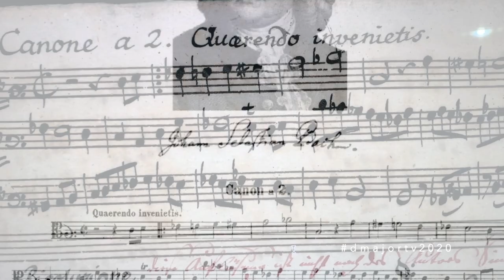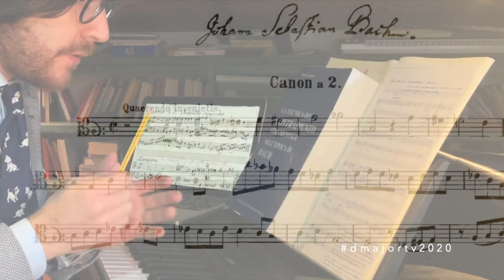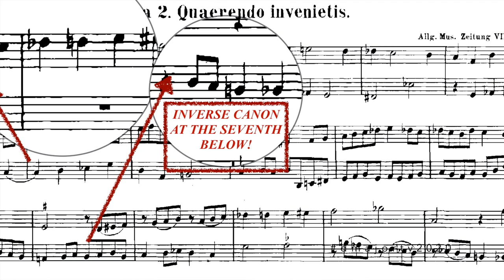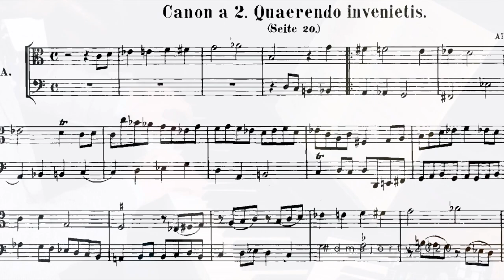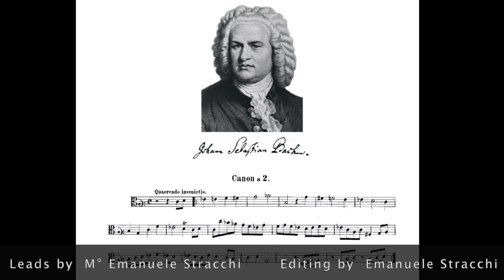The Secrets of a Music Enigma - presented by Emanuele Stracchi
The first episode leads by Maestro Emanuele Stracchi, pianist, conductor and composer associate and spokesman for D Major TV

"The Secrets of a Music Enigma"

A trip in to the magical and mystical universe of J.S.Bach with Emanuele discovering the "Musical Offering" BWV 1079, the famous collection of keyboard canons and fugues written by Bach!

Inside this episode "Canon 2- Quaerendo invenietis"

StayatHome StaywithUs on D Major Tv!

If you like our work, with the price of a coffee you can support us